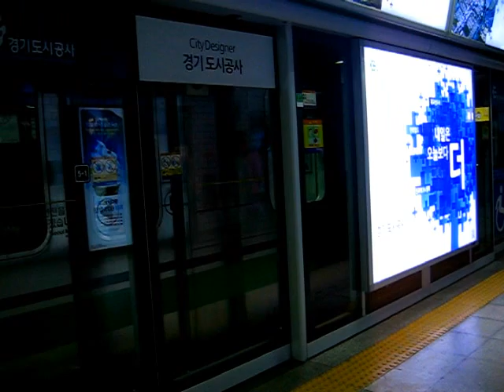2호선 외선순환 선릉역 발차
서울 지하철 2호선 외선순환 228편성 선릉역 발차
Line number 2, Outer Circle Line / Trainset 228, Seolleung Station